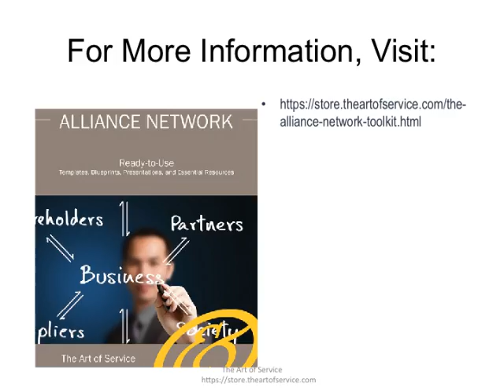The Alliance Network Toolkit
This innovative set of documents and ready-to-use templates will provide you with a head start for both learning and applying of a Alliance Network approach that meets today's standards.